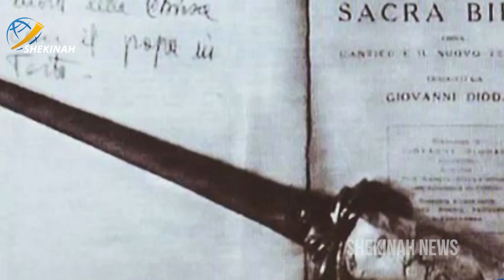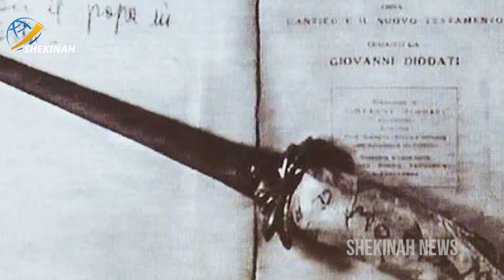പരിശുദ്ധ അമ്മയുടെ സ്വർഗ്ഗാരോപണത്തിന് തെളിവില്ലെന്നോ? പിന്നെ എങ്ങനെ വിശ്വസിക്കും?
പരിശുദ്ധ അമ്മയുടെ സ്വർഗ്ഗാരോപണത്തിന് തെളിവില്ലെന്നോ? പിന്നെ എങ്ങനെ വിശ്വസിക്കും?shekinahnews
HOLY MARY MALAYALAM

Idukki Vision  Channel No:51
Bhoomika :52
Malanad Vision  :56